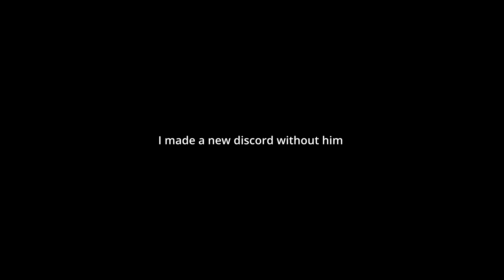headhunter | semirage clips v24 ft. gamesense.pub/skeet.cc (endpoint.digital)